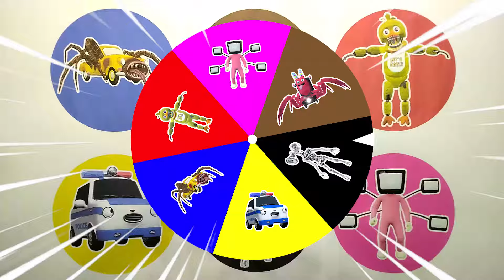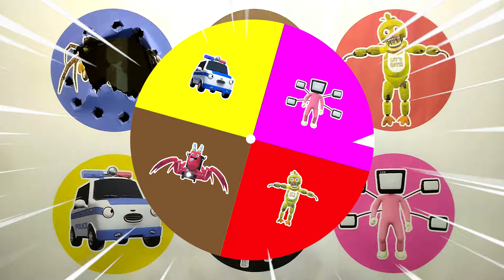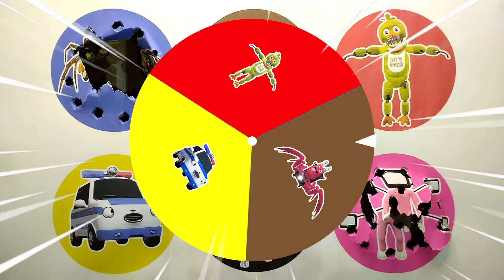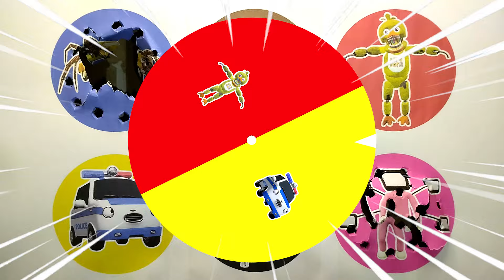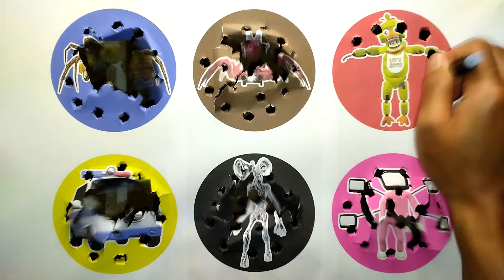Spin Wheel Siren Head Black White, Running Withered Chica, Ban Ban Cho Cho, Robocar Poli, TV Girl B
Welcome to our Chanel "IJAM TV " this time we will provide educational information about ...

- Car Eater
- Train Ban Ban Cho Cho
- Running Withered Chica
- Robocar Poli
- Siren Head Black White
- TV Girl Baby